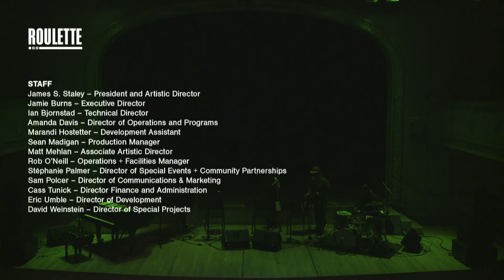Yuko Fujiyama: Contemporary East I (with Jen Shyu, Graham Haynes, Reggie Nicholson and others)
After being touched by the music of Cecil Taylor, Yuko Fujiayama moved to the US from Japan in 1987, and began performing her own original improvisational music in 1993. Here, the pianist, improviser, and longtime resident of NYC has observed, even in this multicultural city, that the “beauty of eastern expression in improvisational music" is rarely showcased, and has brought together an all-star lineup, including Jen Shyu, Graham Haynes, and Reggie Nicholson, to help her do just that.